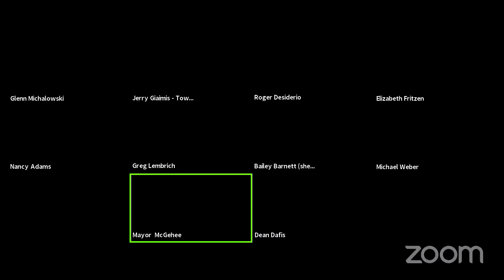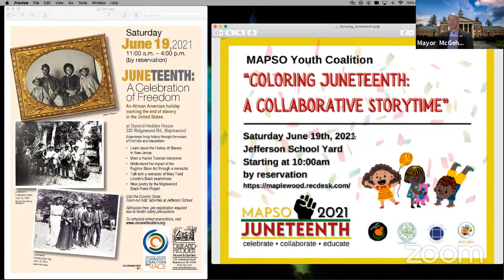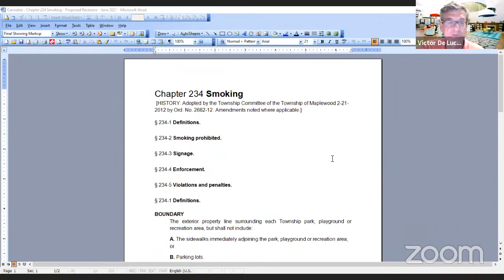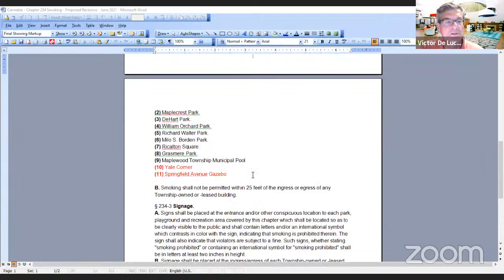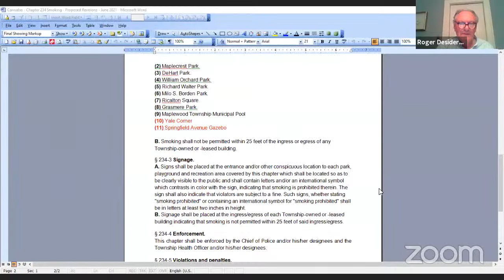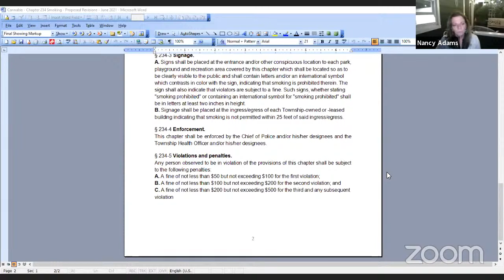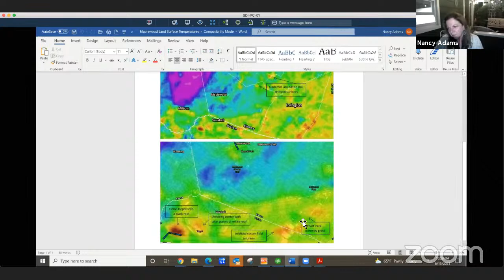Township Committee Meeting - June 15, 2021